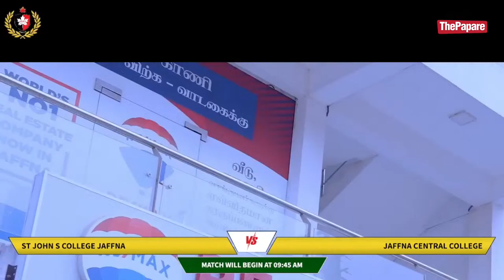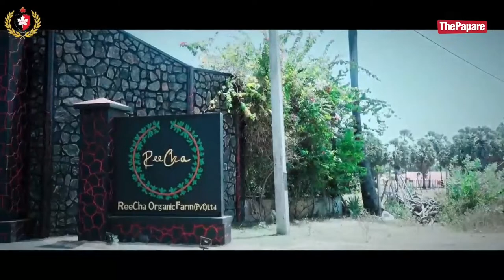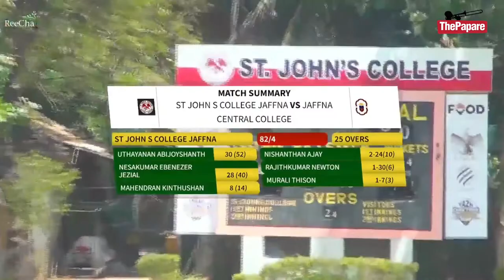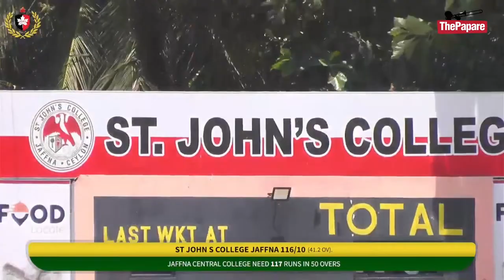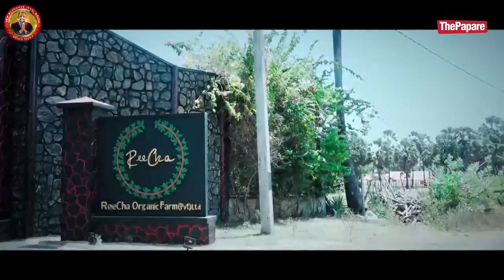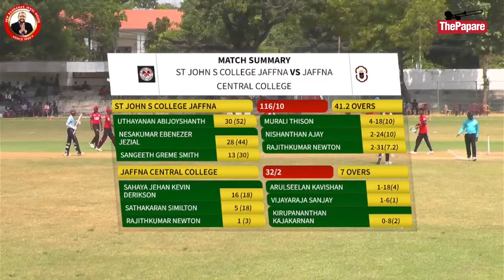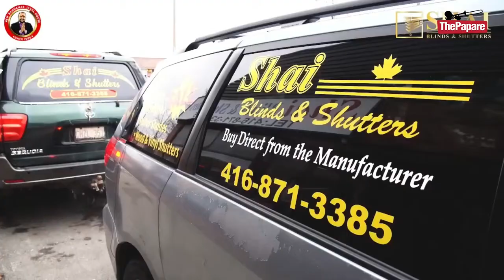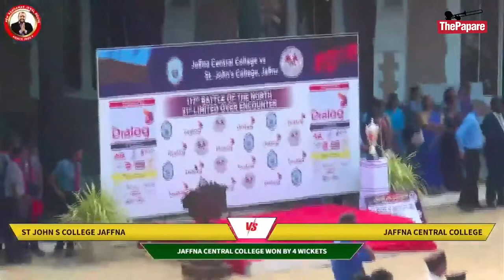Jaffna Central College vs St. John's College, Jaffna | 21st One Day Encounter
The 21st One Day annual cricket encounter between Jaffna Central College vs St. John's College, Jaffna will be played on the 16th of March at Jaffna St. John's College Ground.

Watch LIVE Action on ThePapare.com from 9:15 am (GMT+ 5:30) onwards.